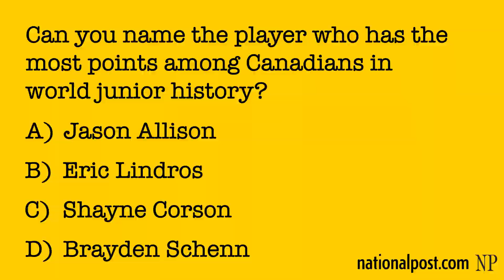Post Quiz: Canada’s most prolific world junior scorers, Part 1